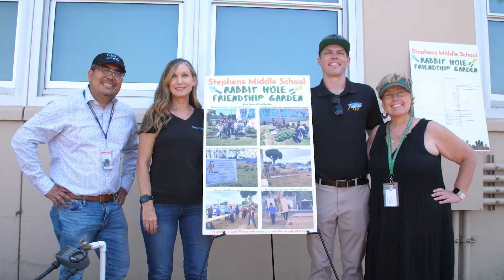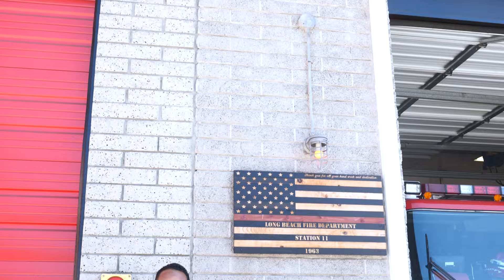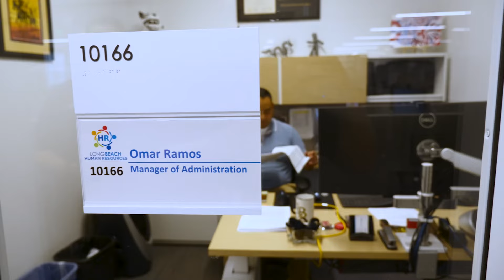Join the Long Beach City Team!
The City of Long Beach is hiring!  Be a part of a team that plays a vital role in the City’s daily operations and support in economic growth, public health, equity and inclusion, public safety, technology and innovation and all services that keep our diverse community thriving.

Discover exciting opportunities across all our departments and apply now at: longbeach.gov/jobs.